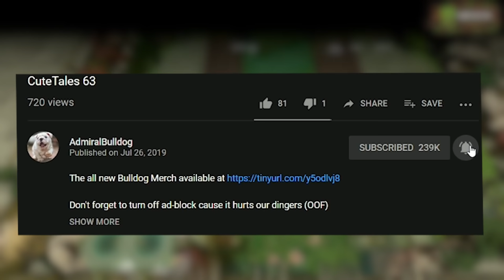Lina Spell Build With A Canadian Chef | Custom Hero Chaos Duos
AdmiralBulldog plays custom hero chaos with a Canadian chef

ADMIRALBULLDOG LINA BUILD CUSTOM HERO CHAOS DUOS LINA SPELL BUILD  SUSHI